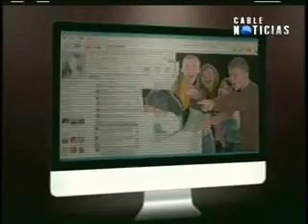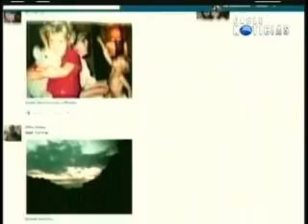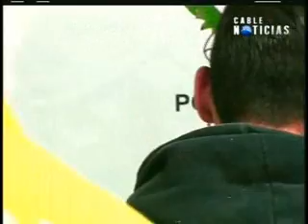Viviana Quintero habla sobre matoneo en el Programa Panorama Nacional de Cable Noticias 2.wmv